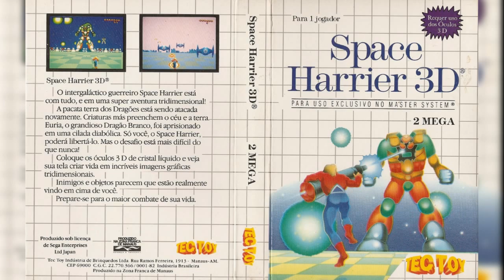Space Harrier 3D (Master System): 33 - Ending (PSG)